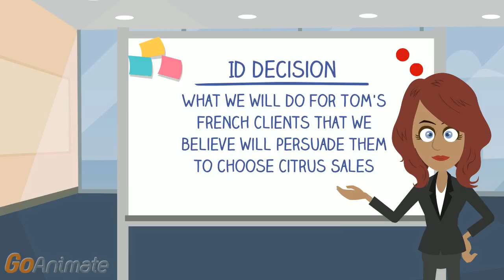Under New Management Episode Three